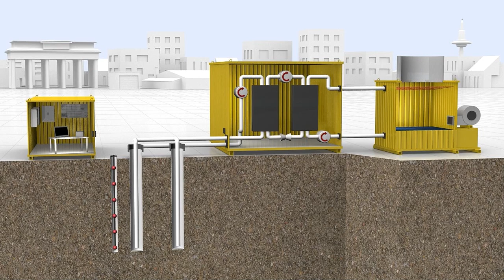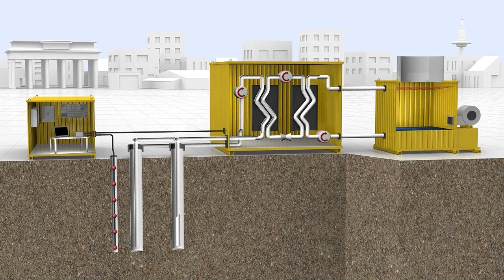Solevereisung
Bei der Sole-Vereisung wird als Kälteträger eine wässrige Salzlösung, hauptsächlich mit Calziumchlorid (CaCl2), eingesetzt. In der Praxis wird die Sole-Lösung durch Kälteaggregate auf Temperaturen von -30 °C bis -38 °C abgekühlt und mit Kreiselpumpen durch isolierte Rohrleitungen und Gefrierrohre im Kreislauf gefördert. Die kalte Sole-Lösung strömt durch Fallrohre in die Gefrierrohre und durch den Ringspalt zwischen Fallrohr und Gefrierrohrwandung in der Rücklaufleitung zurück zum Kälteaggregat. Auf dem Weg vom Austritt aus dem Fallrohr bis zum Eintritt in die Rücklaufleitung erwärmt sich die Sole um circa 2–3 °C gegenüber der Vorlauftemperatur.